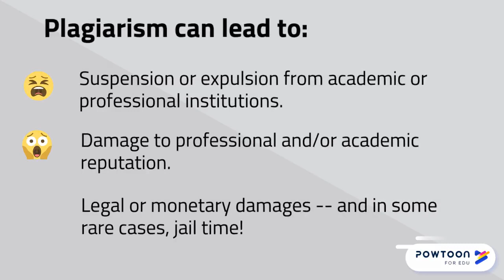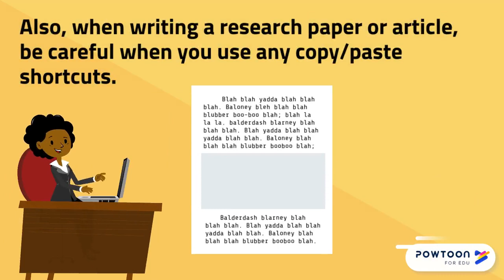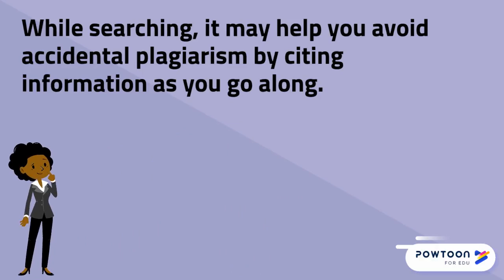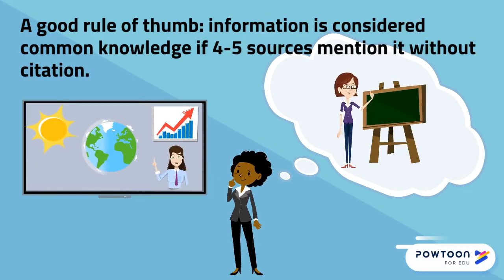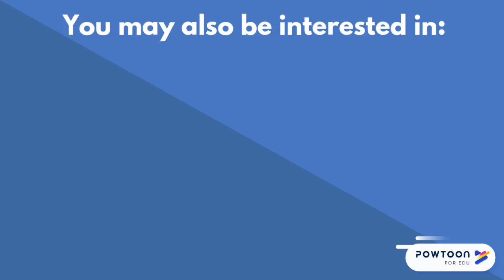Searching Made Simple: Avoiding Accidental Plagiarism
A quick guide to what accidental plagiarism is and how to avoid it. Part of the "Searching Made Simple" series of videos. If you are part of the AHEC system, several databases can be found by going to the AHEC Digital Library, which can be found by going

Attribution
NonCommercial